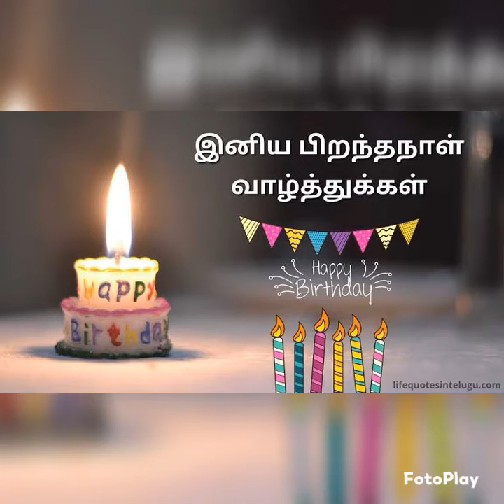daughter birthday song tamil whatsapp status mom daughter 1st birthday status tamil